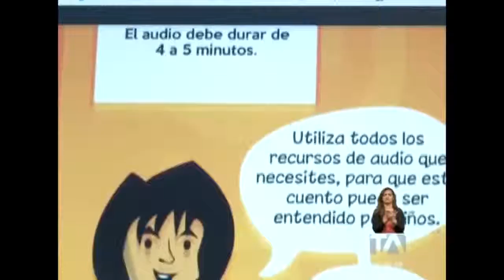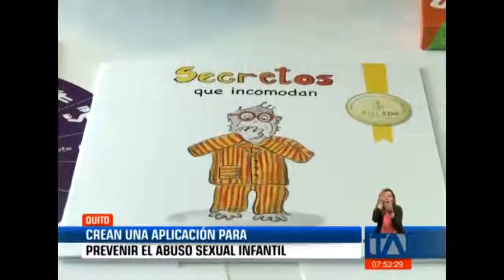Entrevista Teleamazonas Poliestudios : prevenir el abuso sexual infantil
Entrevista Realizada por Teleamazonas donde Poliestudios y Fundación Azulado presentan, todo acerca de la Prevención, Diagnóstico y Tratamiento del Abuso Sexual Infantil.

Nuestra nueva aula virtual para la formación de profesionales👍
¡ Recuerda que las inscripciones están abiertas !